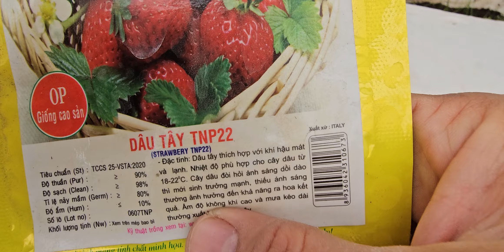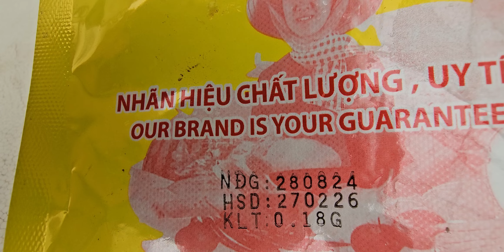Giống dâu tây gốc Italia tại Topfarm có tỉ lệ nảy mầm cao, chịu rét tốt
I. Sản xuất và phân phối:
Phân trùn quế nguyên chất
Sản phẩm gốc trùn quế
Rau tự nhiên trồng bằng phân trùn quế
Thiết bị tưới tự động
Lưới chống côn trùng Thái Lan
Lưới chống côn trùng liên doanh Việt- Thái
Thùng xốp Việt Nam
Hạt giống Châu Âu, Thái Lan, Đài Loan
Hạt giống Việt Nam sản xuất
Men Vi sinh Việt Nam sản xuất
Các thiết bị IOT trang trại
Các thiết bị Smarthome gia đình
II. Chuyên cung cấp dịch vụ:
Tính toán kết cấu công trình
Vệ sinh công nghiệp, văn phòng